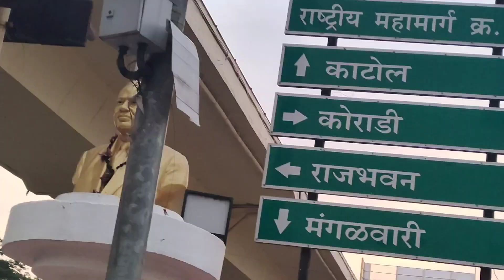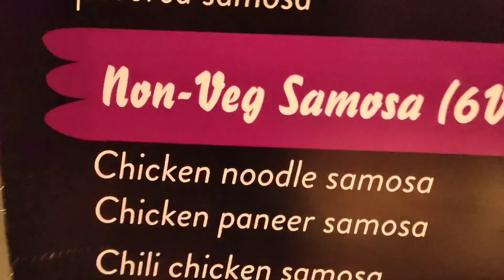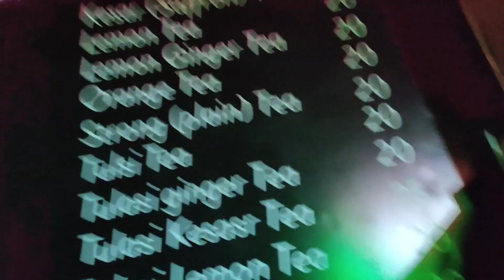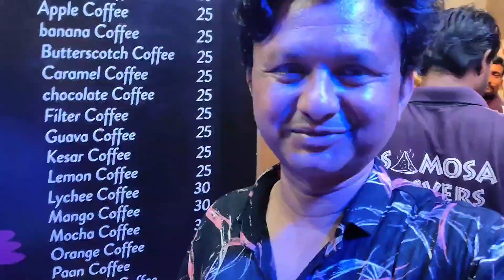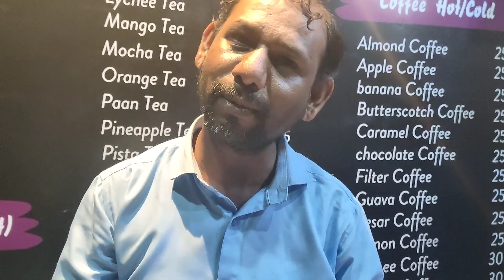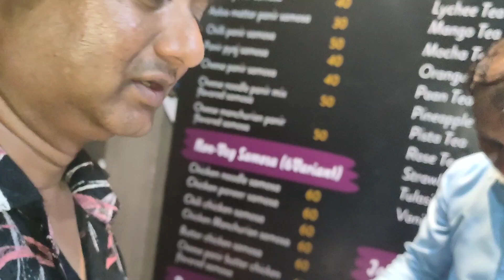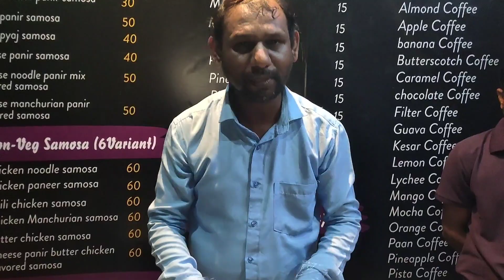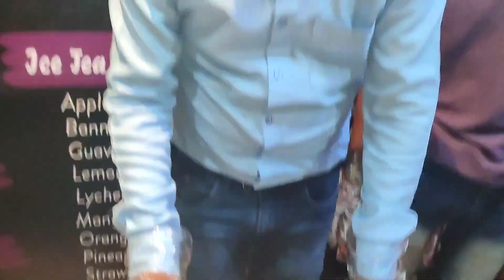😱नागपूर में पहली बार 27 प्रकार के समोसे, First Time In Nagpur 27 Types Of Samosa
समोसा के चाहने वालों के लिये नागपूर के इतिहास में पहली बार 27 अलग अलग स्वाद में, व्हेज समोसा, नॉनव्हेज समोसा, रेगुलर समोसा...! और भी बहुत कुछ जैसे अलग अलग स्वाद कि25 तरह कि चाय, 5प्रकार  के पोहा...
Location :
यहाँ पर काफी दूर से समोसा के चाहने वाले लोग आते हैं
यह जगह नागपूर के सदर से मंगलवारी कॉम्प्लेक्स के पास गव्हर्नमेंट पॉलीटेकनिक कॉलेज के बिलकुल सामने हैं